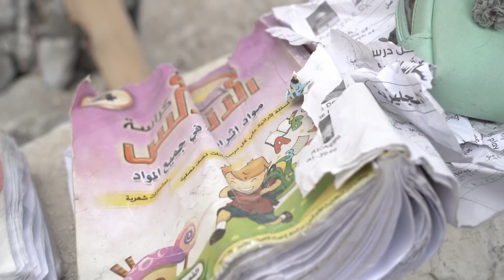ドキュメンタリー映画『戦場記者』30秒映像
ガザ、ウクライナ、アフガニスタン――
今世界で起きている“戦場の今”を映し出す

ドキュメンタリー映画『戦場記者』
2022年12月16日(金) 公開

監督：須賀川拓
撮影：寺島尚彦 / 宮田雄斗 / 渡辺琢也 / 市川正峻
協力ディレクター：小松原茂幸

(C)TBSテレビ